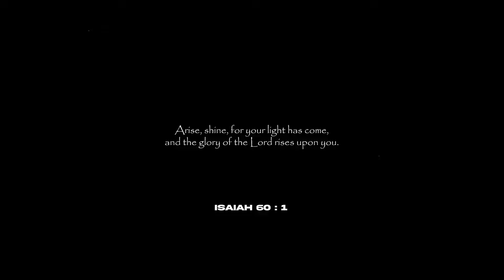[FREE] JID x Kendrick Lamar x J Cole Type Beat | “Rising Light“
BPM 84 | F min

0:00 - Intro
0:22 - Freestyle
3:25 - Outro